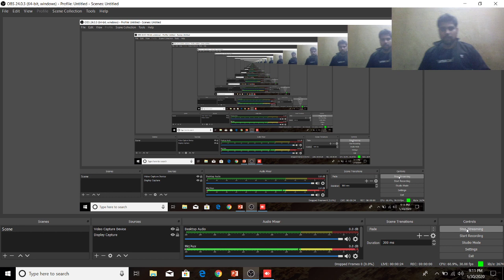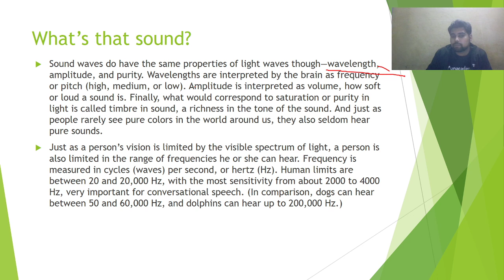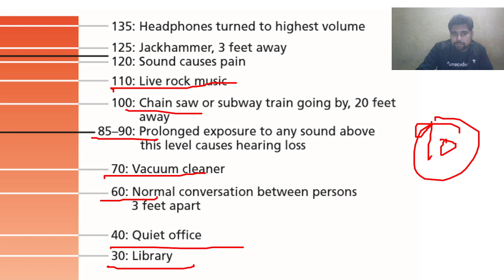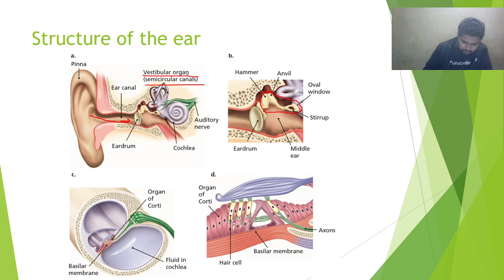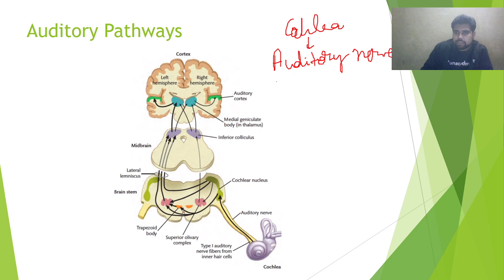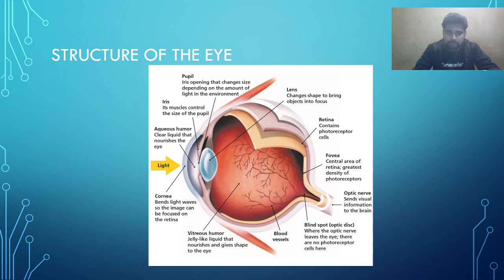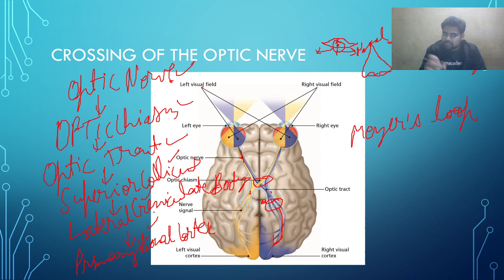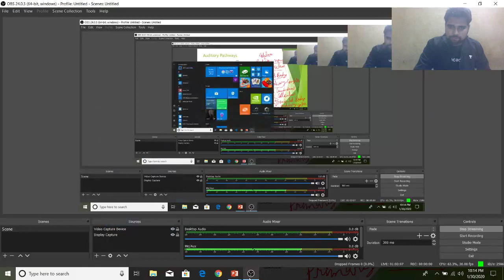Session on Auditory Sense | Psychology | Unacademy Live - NTA UGC NET | Vinod Kumar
In this session, Vinod will discuss Auditory Sense in detail which a very important topic according to the NTA NET examination. The session will be conducted in Hindi and notes will be provided in English.

Learn LIVE from Vinod Kumar and other Top Educators on Unacademy Plus.

1. Learn from your favorite educators and toppers
2. Dedicated DOUBT sessions
3. One Subscription, Unlimited Access
4. Real-time interaction with Teachers
5. You can ask doubts in the live class
6. Download the videos & watch offline

Physiology, Anatomy &amp; Physiology, hearing, balance, equilibrium, vestibular apparatus, ears, sound, choclea, basilar membrane, hair cells